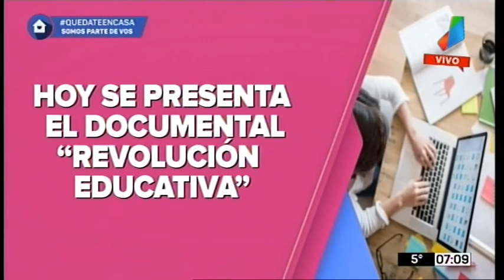Principales temas para la jornada de hoy viernes 3 de julio